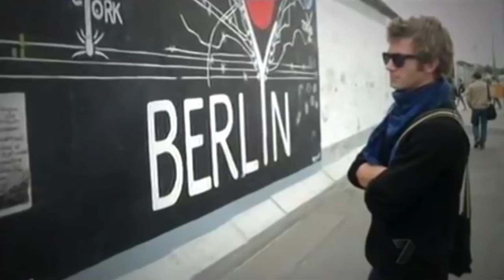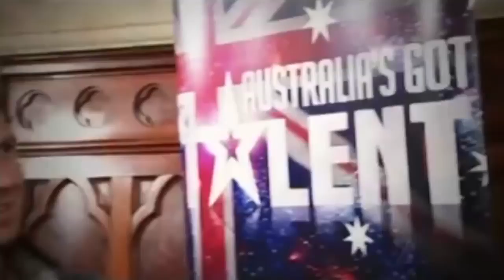TOP 10 Amazing Got Talent Auditions EVER!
TOP 10 BEST Got Talent Singers auditions EVER! Full Episode